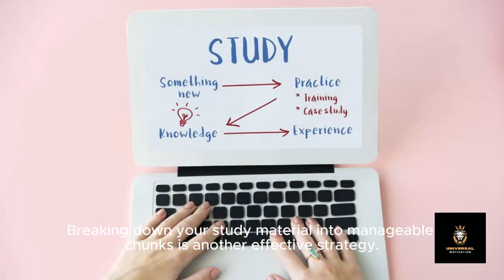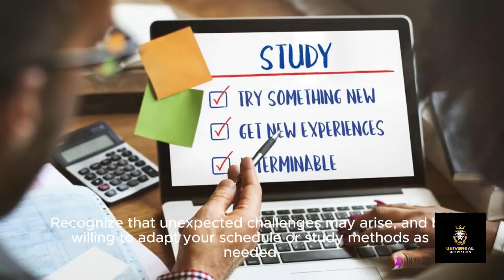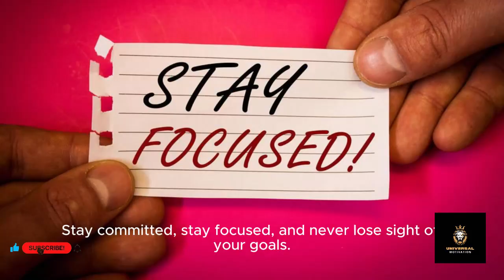"How to get Motivated: The Power of Motivation, Attractiveness, and Good Habits| Learn English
Welcome to "Transform Your Life: The Power of Motivation, Attractiveness, and Good Habits"! In this comprehensive guide, we delve deep into the transformative journey of personal growth and self-improvement. Discover how harnessing the power of motivation, cultivating attractiveness, and adopting good habits can lead to profound changes in every aspect of your life.

Our journey begins with an exploration of the role of motivation in driving us towards our goals. From setting ambitious targets to maintaining focus and perseverance in the face of challenges, motivation is the fuel that propels us forward on our path to success. Learn how to ignite your inner drive and unlock your full potential through actionable strategies and inspiring insights.

Next, we uncover the importance of attractiveness in shaping our interactions and relationships. Beyond physical appearance, attractiveness encompasses confidence, charisma, and authenticity. Explore techniques for enhancing your attractiveness and making a positive impression in both personal and professional settings. From effective communication to building rapport and charisma, discover how to radiate confidence and charm in every encounter.

But motivation and attractiveness alone are not enough to create lasting change. We also delve into the crucial role of good habits in shaping our daily routines and behaviors. From cultivating a morning routine to fostering healthy habits for physical and mental well-being, learn how to design a lifestyle that supports your goals and aspirations. Explore proven techniques for breaking bad habits, forming new ones, and maintaining consistency in your journey towards self-improvement.

As we navigate this transformative journey together, we'll also explore the power of the English language as a tool for personal and professional development. Whether you're looking to improve your communication skills, expand your opportunities for career advancement, or connect with people from diverse backgrounds, proficiency in English opens doors to new possibilities and enriching experiences.

Join us as we embark on this empowering journey of self-discovery and transformation. Through engaging content, practical advice, and inspiring stories, "Transform Your Life" offers invaluable insights and actionable strategies for creating positive change and achieving your goals. Embrace the power of motivation, attractiveness, and good habits, and unlock the limitless potential that lies within you.
Credits
Capcut